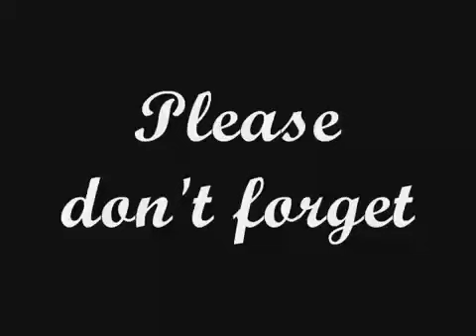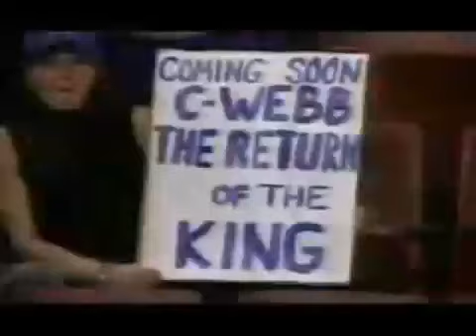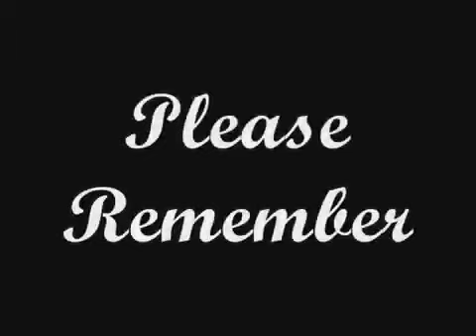クリス ウェバー（シー ウェブ）2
クリス ウェバー（シー ウェブ）
NBA　スーパープレー　バスケットボール
クリス・ウェバー
クリスウェバー
クリス
ウェバー
Cウェブ
Mayce Edward Christopher Webber III
C-Webb
Chris Webber
כריס ובר
크리스 웨버
கிரிஸ் வெபர்
克里斯•韋伯
克里斯•韋伯
克里斯　韋伯
克里斯韋伯